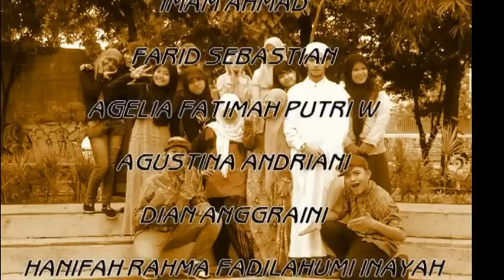TEATER ALUSEDINA - RINDU MUHAMMADKU - VIDEO CLIP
dipersembahkan untuk mengikuti lomba DIKNAS 2013 SURABAYA